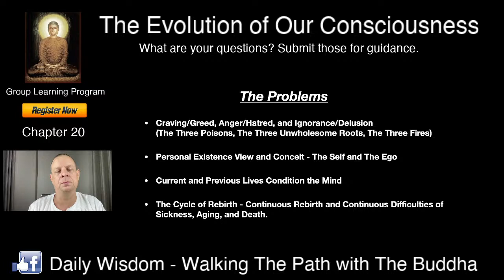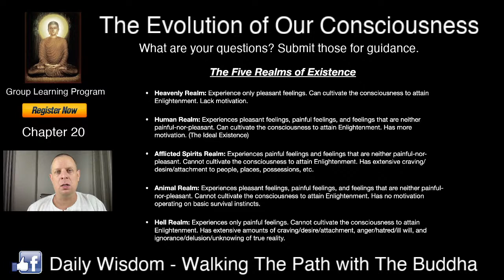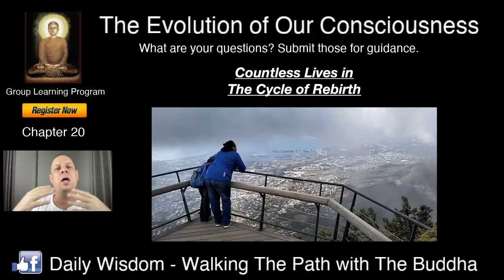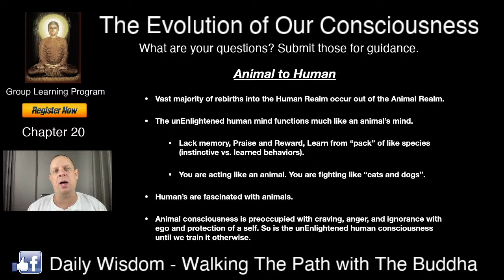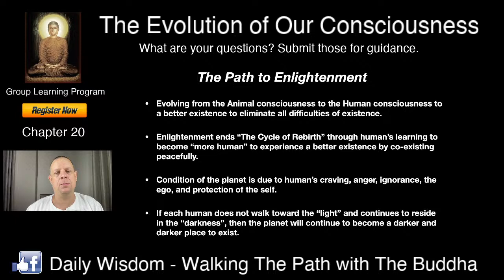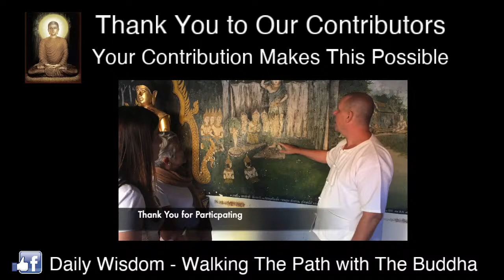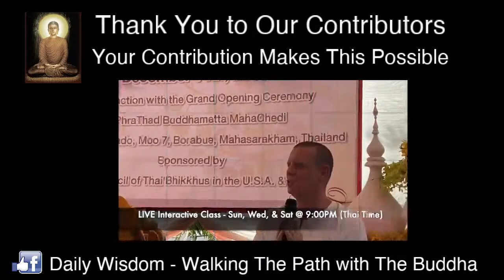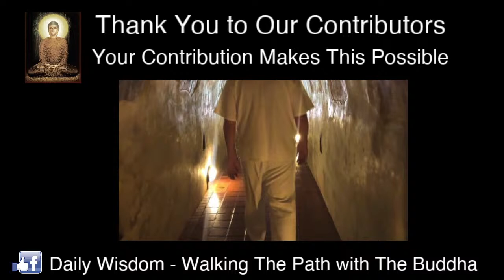(Group Learning Program) - Chapter 20 - Animal to Human: The Evolution of Our Consciousness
To exist in the human realm, it means you have previously been reborn into the animal realm countless times. You may not remember these births at this time, but you may gain these memories as you continue to develop your consciousness.

In this LIVE Stream and Interactive Learning Session, David will discuss the evolution of our consciousness from our countless rebirths in the animal realm and how we evolve in the human realm. He will discuss and take questions on The Cycle of Rebirth as explained by Gotama Buddha over 2,500 years ago.

Password: 999999

These Teachings are offered freely to everyone who is interested to learn and practice Gotama Buddha’s teachings.

Support our efforts to share the teachings of Gotama Buddha with you and world-wide for all people using this link.